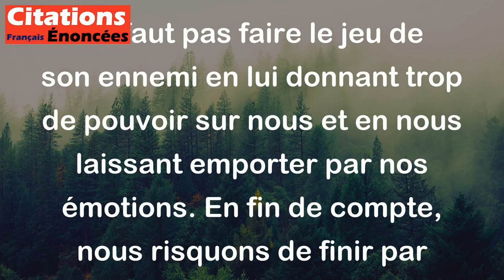Ne chauffez pas une fournaise pour votre ennemi au point de vous brûler. - William Shakespeare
Cette citation signifie que même en voulant se venger de quelqu'un, il ne faut pas aller trop loin au risque de se faire du mal à soi-même. Il ne faut pas faire le jeu de son ennemi en lui donnant trop de pouvoir sur nous et en nous laissant emporter par nos émotions. En fin de compte, nous risquons de finir par nous brûler et de tout perdre.